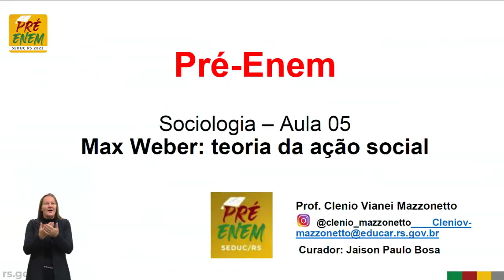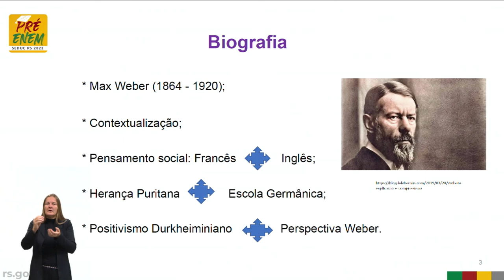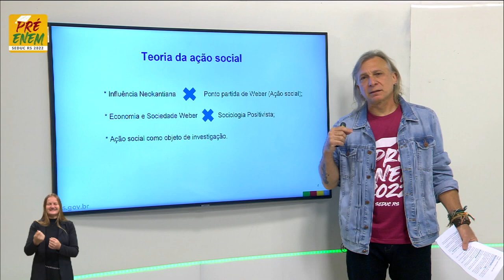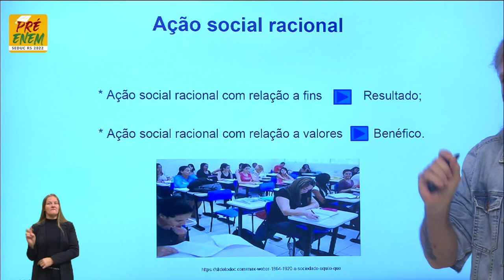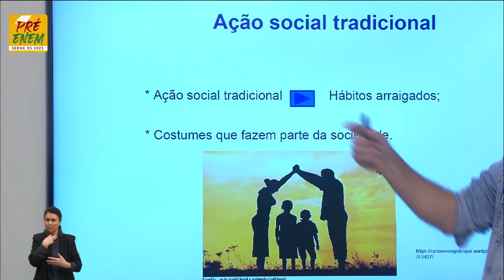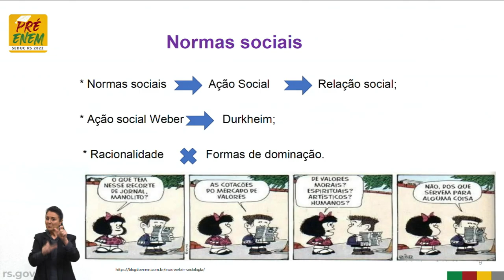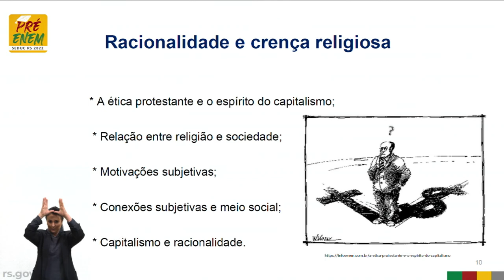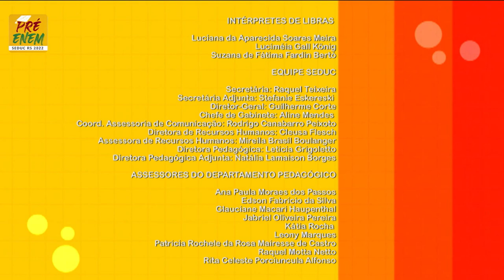Pré-Enem 2022 - Sociologia - Aula 05 - 25/05/2022